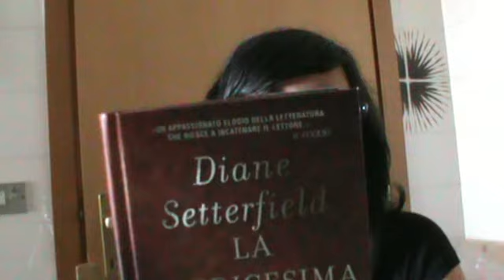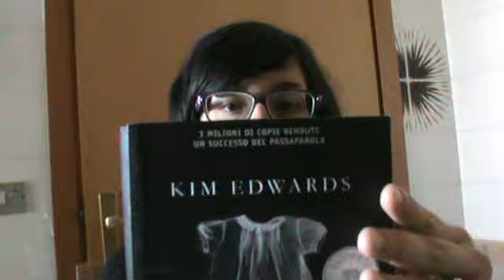[VLOG#18] REGALI INASPETTATI E CHIACCHIERE!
Libri regalati dalla mia vicina di casa, sorpresa stupenda! Buona visione a tutti!!! =D =D